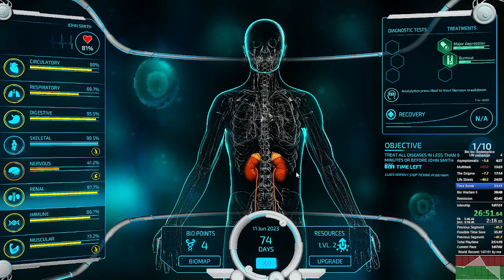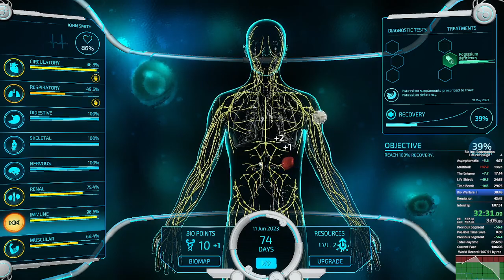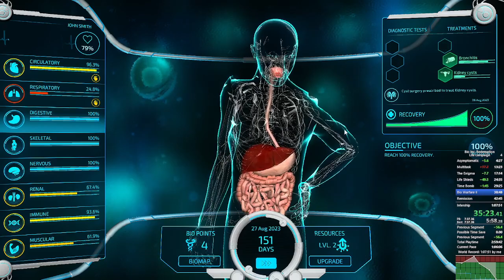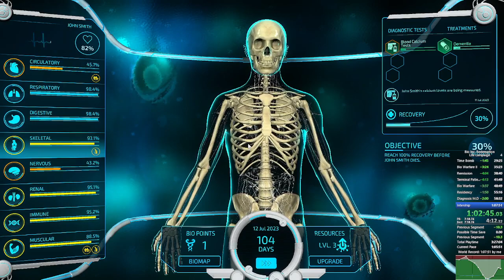Bio Inc Redemption | Life Campaign | 1:05:02.92 WR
good run until residency